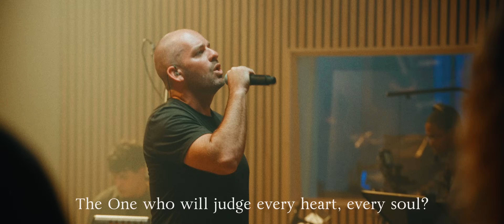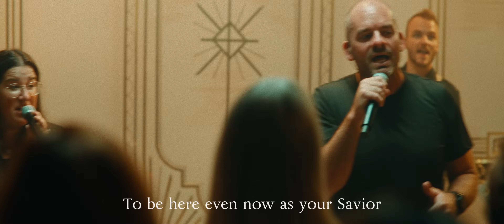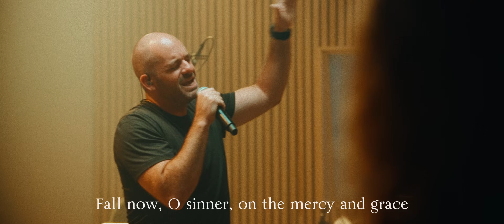Jesus, Our Judge and Our Savior (Official Video)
The Official Live video for “Jesus, Our Judge and Our Savior" by Sovereign Grace Music.

Christians can waver between feeling condemned for their sins or overly confident in their obedience. But in his classic book, Knowing God, J.I. Packer reminds us: "If we know ourselves at all, we know we are not fit to face Him. What then are we to do? The New Testament answer is: call on the coming Judge to be your present Saviour. As Judge, He is the law, but as Saviour, He is the gospel.” That’s the good news that “Jesus, Our Judge and Our Savior” helps us celebrate.

Vocalist: Devon Kauflin
Directed by: Lance Cashwell

LYRICS
To be here even now as your Savior
Fall now, O sinner, on the mercy and grace
Of Jesus, our Judge and our Savior

Who is He we shall meet at the end of life’s road
The One who will judge every heart, every soul
Who is He who will one day sift the tares from the wheat?
Jesus, our Judge and our Savior

Who is He who will end all the sin and the pain?
The One who was dead yet who rose up again?
Who is He heaven praises as the Lamb who was slain?

For the Lord will come down and the trumpet will sound
At the mighty command of the Lord
And the saints will arise, meet the Lord in the skies
To be joyful in Jesus forever